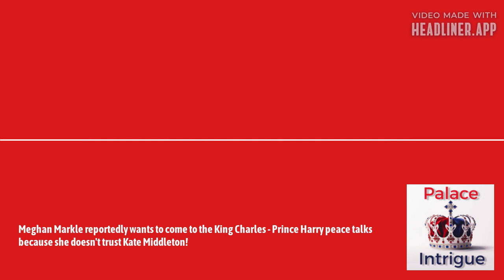Meghan Markle reportedly wants to come to the King Charles - Prince Harry peace talks because...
There are so many versions of this story. but one version might be that if there ARE peace talks, Meghan wants to come, because otherwise Kate will get to Harry. or something like that.